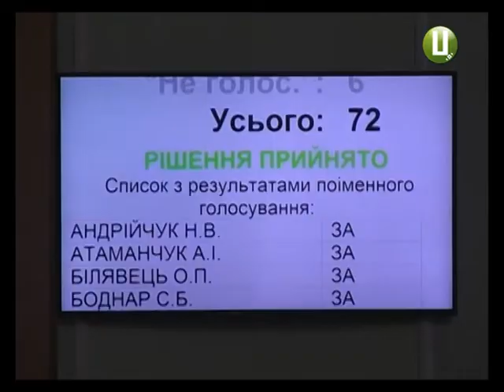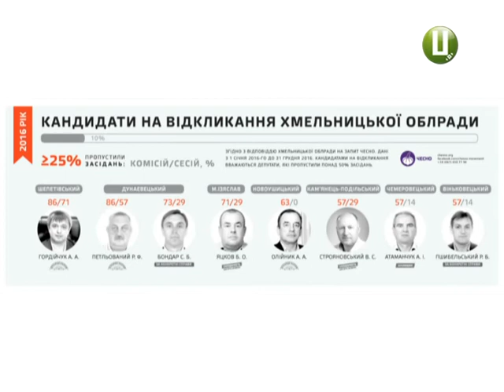Хто із депутатів обласної ради – прогульник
Працелюбні чи не дуже? Активісти руху «Чесно» дослідили, як депутати Хмельницької облради відвідують засідання комісій та сесій. Яким чином пояснюють свою відсутність? Чи є у раді справжня опозиція та що за законом може чекати прогульників?